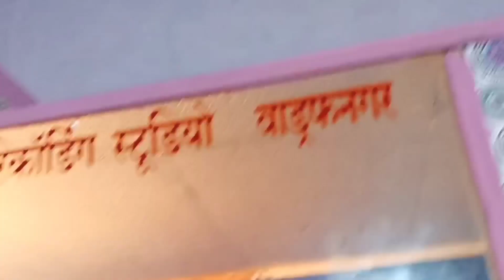हरेली तिहार 2022 विडियो सॉन्ग । Aage sangi Hareli ke tihar singer Jay Ambikesh । Cg गेड़ी पोरा तिहार